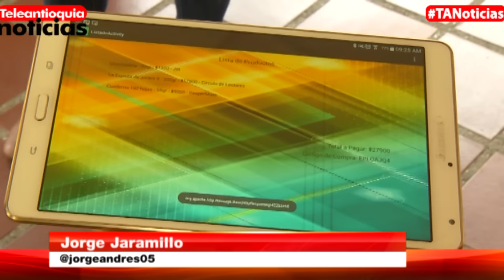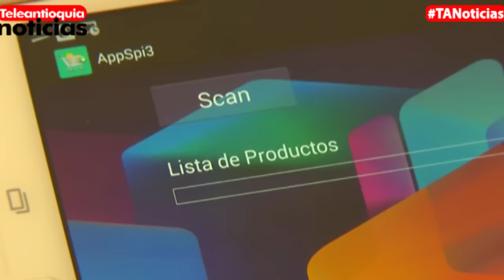Crean Aplicación Móvil Para Reducir Las Filas En Los Supermercados | Teleantioquia Noticias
Estudiantes de la Universidad Nacional han creado como parte del trabajo de una asignatura, una aplicación que podría reducir las filas para los clientes que frecuentan los supermercados.

A solo un clic, desde los teléfonos inteligentes, las personas podrán chequear sus productos y ahorrarse tiempo en las largas filas.